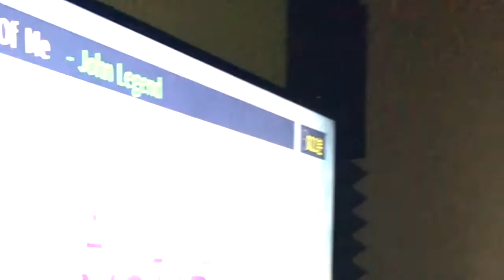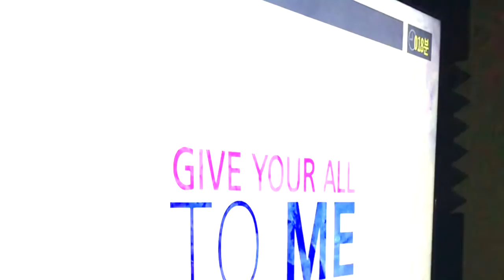Highlights from my 15th Birthday | Part 3: Karaoke Fun with Viv + Dina!